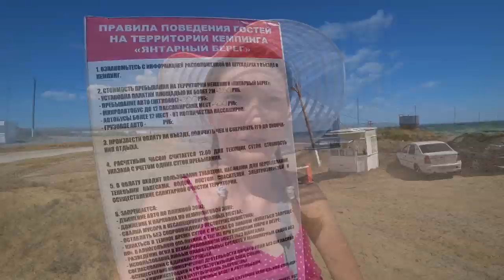СОЛЁНОЕ ОЗЕРО, ВЕСЕЛОВКА Темрюкский район - море лечебной грязи и соли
Посетили Солёное озеро близ Веселовки! Невероятные впечатления! Это то место, которые должны посетить все. Здесь можно принять грязевые ванны и набрать соли. Обязательно приезжайте всей семьей! Наш Темрюкский район очень богат лечебными грязями.